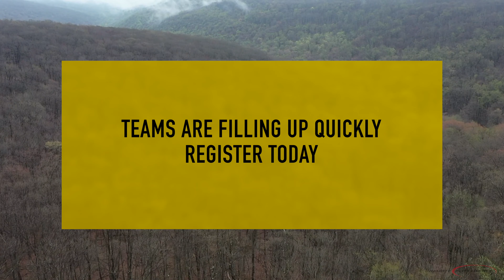APA Clayshoot Promo '21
2021 APA Clayshoot hosted at Seven Springs Mountain Resort.